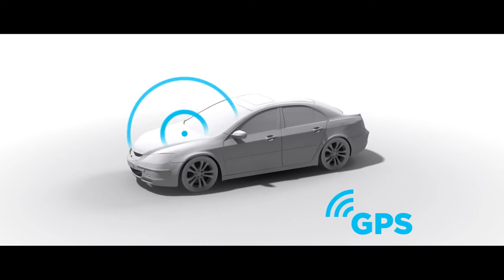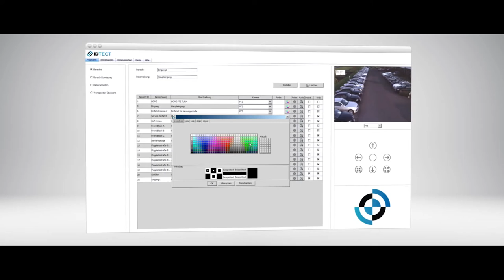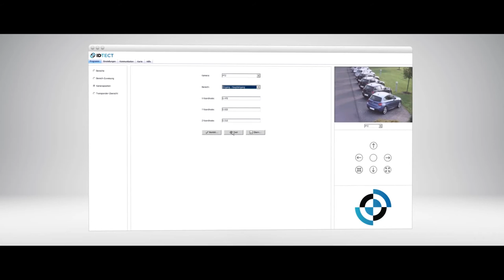IDTECT | Produktfilm | PHNM Design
PHNM | we create. phenom.

we are a full-service design studio and create phenomenal experiences.

concept · design · web · photo · video · app · product